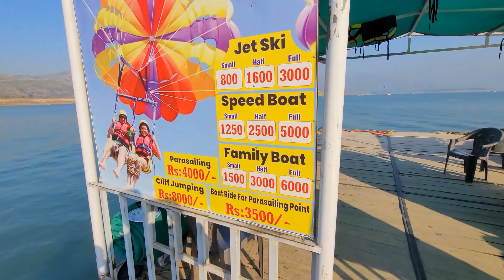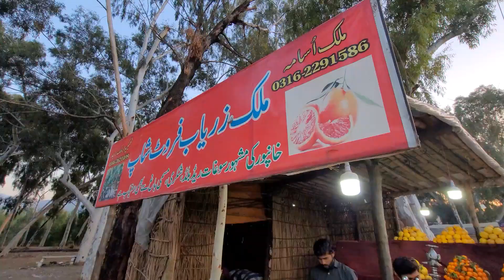KHANPUR DAM TOUR | BOATING | PARASAILING | BEST EXPERIENCE EVER | ROAD TRIP TRAVEL VLOG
Hello Everyone,
Today we get a chance to visit Khanpur Dam join us on an exhilarating journey as we explore the breathtaking beauty of Khanpur Dam. 🚀 In this action-packed video, we dive into the heart of the adventure with thrilling boating, mesmerizing parasailing, and an experience that promises to be nothing short of extraordinary!